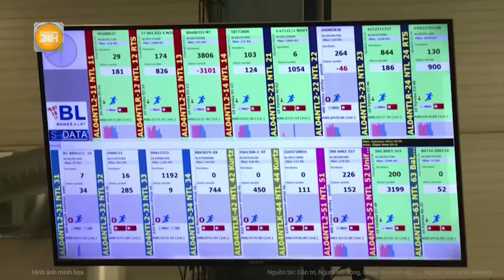Thế giới nổi bật: Nổ rung chuyển tại sân bay Saky, Crimea, Nga im hơi lặng tiếng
Toàn cảnh 24h | Thế giới nổi bật: Nổ rung chuyển tại sân bay Saky, Crimea, Nga im hơi lặng tiếng
Hôm 26/7, các tiếng nổ lớn đã được ghi nhận ở Novofedorivka, bán đảo Crimea. Báo cáo sơ bộ cho biết, một vụ hỏa hoạn tại sân bay Saky ở Novofedorivka và một kho đạn dược gần sân bay đã bị tấn công.